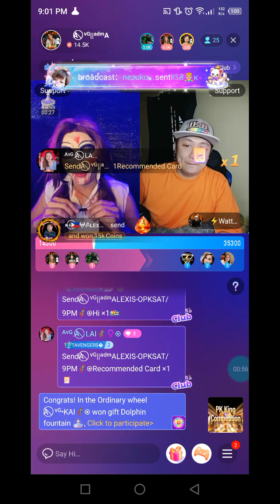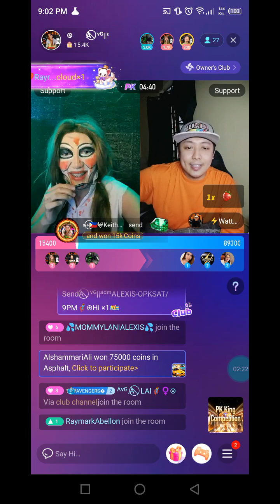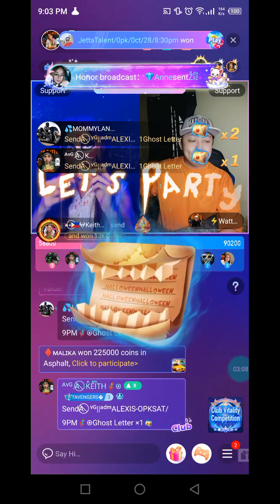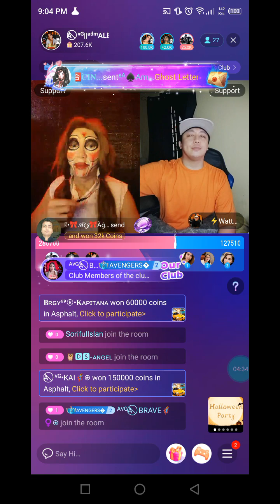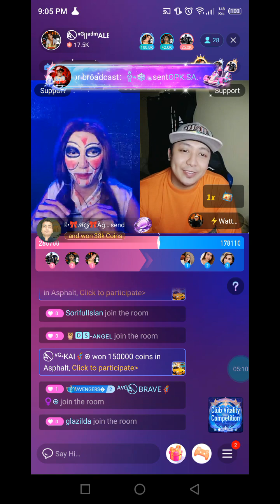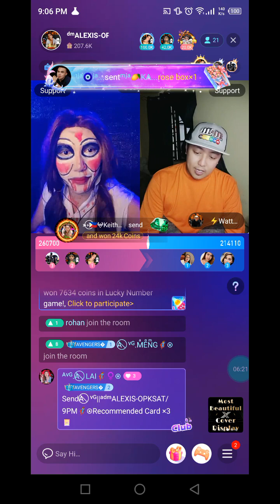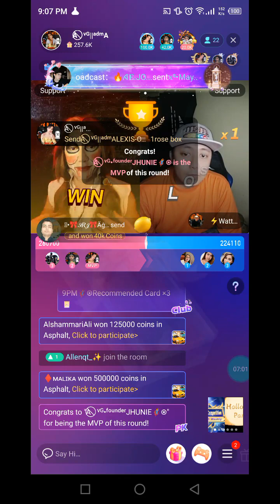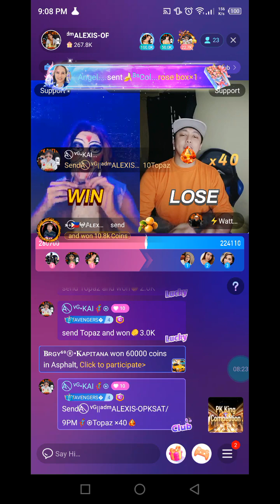NIKI PK ALEXIS 10-28-23